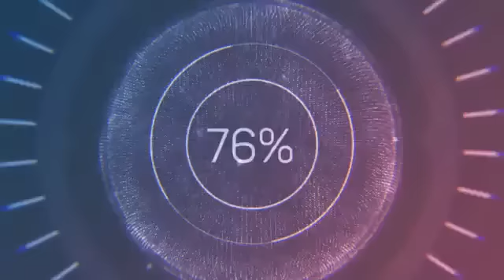NONSTOP Introvoys Songs 2020 OPM Love Songs Compilation